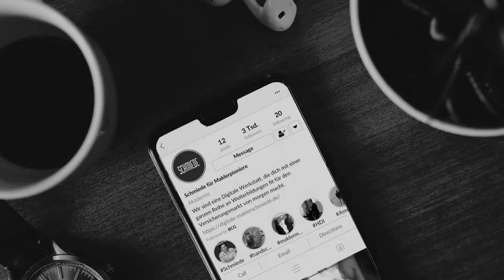THOMAS HENNING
Digitalisierung und Kundenbedürfnisse, mein Schwerpunktthema an der HSHarz. In 2. Interview für die SCHMIEDE betrachten wir das Thema "Telematik in der Versicherungswirtschaft". Wie kann ich Versicherungstelematik erfolgreich machen, welches technische Verständnis brauche ich dafür, wo finde ich leichtverständliche Informationen und was ist mit dem Datenschutz? Kurze Rundreise durch die Versicherungstelematik